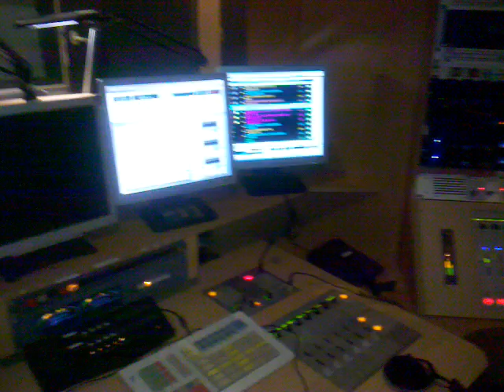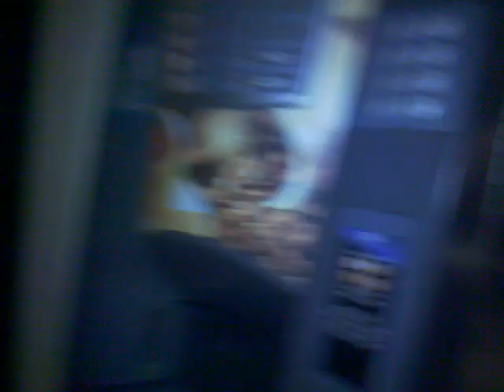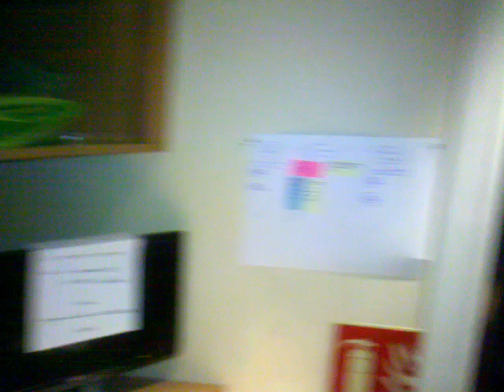Dernier jour de direct dans le 15e